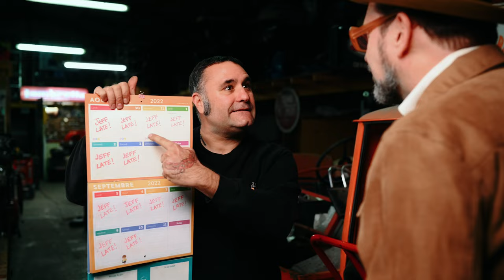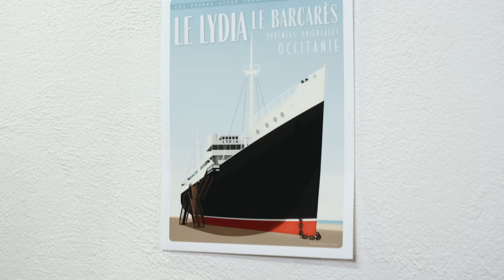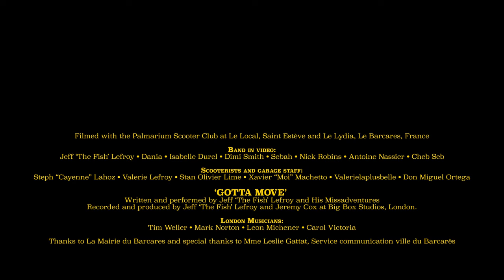"Gotta Move" - Jeff 'The Fish' Lefroy & His Missadventures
"Gotta Move" taken from the album JEFF 'THE FISH' LEFROY & HIS MISSADVENTURES

Filmed with the Palmarium Scooter Club at Le Local, Saint Estève and Le Lydia, Le Barcares, France

Band in video:
Jeff ‘The Fish’ Lefroy,
Dania,
Isabelle Durel
, Dimi Smith
, Sebah,
Nick Robins,
Antoine Nassier,
Cheb Seb

Scooterists and garage staff:
 Steph “Cayenne” Lahoz,
Valerie Lefroy,
Stan Olivier Lime,
Xavier “Moi” Machetto
, Valerielaplusbelle,
Don Miguel Ortega

Recorded and produced by Jeff ‘The Fish’ Lefroy and Jeremy Cox at Big Box Studios, London.

London Musicians:
Tim Weller,
Mark Norton,
Leon Michener
, Carol Victoria

Thanks to the Mairie du Barcares and Mme Leslie Gattat - service communication ville du Barcares

Directed by Lionel MOOGIN for SILO Films
Beach footage Gael HIDALGO,
Second camera Nicolas LEVAVASSEUR - Directing Assistant Justine BERENGUEL,
Scenario + Post-production Lionel MOOGIN

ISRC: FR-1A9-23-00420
PRS
Tunecode:493491CU